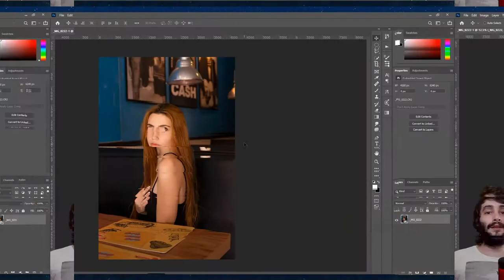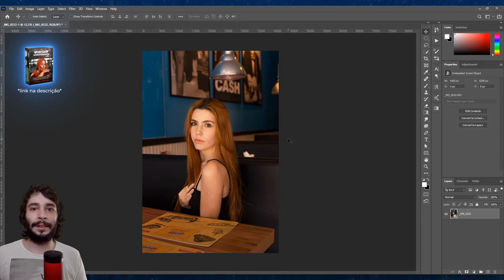LIMPEZA DE PELE PROFISSIONAL no Photoshop [MODO CORRETO]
[CURSOS COMPLETOS]

■ QUICK TUTORIAL
► Instagram + Tiktok : @rafaelrussano